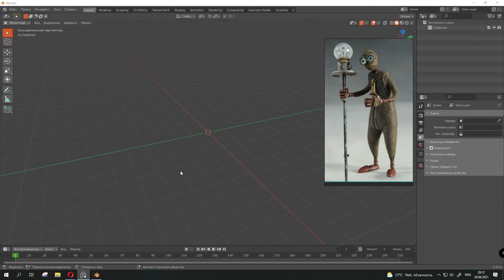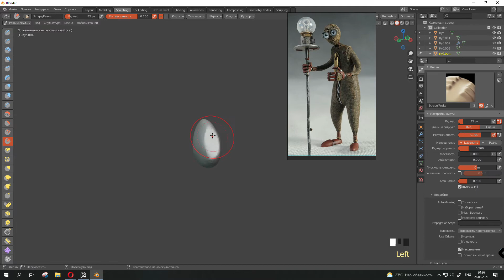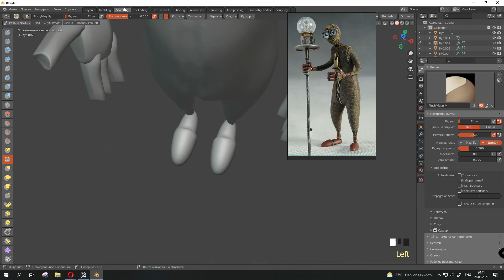Speedsculpting Blender 2.93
Как я пробовал сделать быстрый блокинг персонажа из мультика 9.